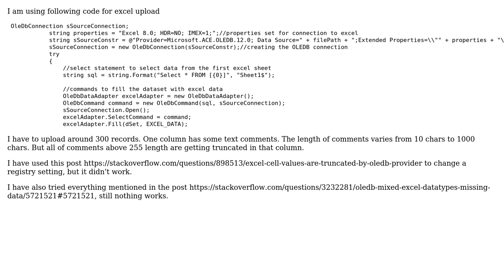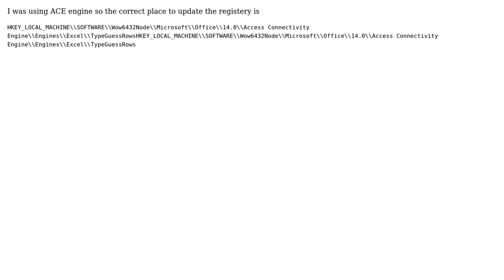Cell values getting truncated while excel upload (2 Solutions!!)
Cell values getting truncated while excel upload

With thanks & praise to God, and with thanks to the many people who have made this project possible! You are responsible for your own actions.